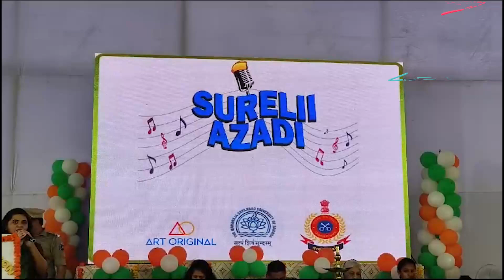ઈતિહાસમાં પહેલી વાર જેલના કેદીઓ દ્વારા લખાયેલ ગીતો નું આલ્બમ “સુરીલી આઝાદી”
ઈતિહાસમાં પહેલી વાર જેલના કેદીઓ દ્વારા લખાયેલ ગીતો નું આલ્બમ “સુરીલી આઝાદી” લોન્ચ કરાયુંતમે અમારી સાથે જોડાઈ શકો છો